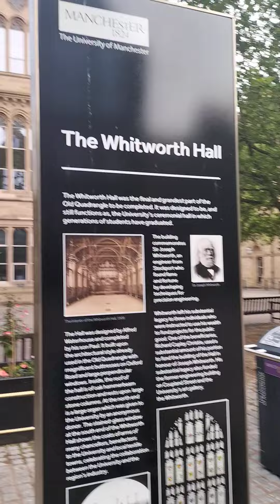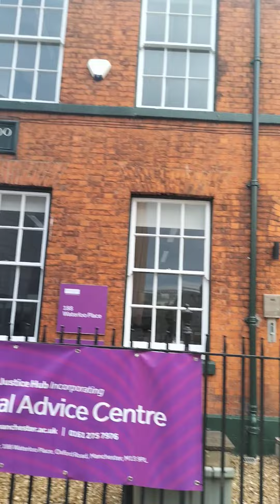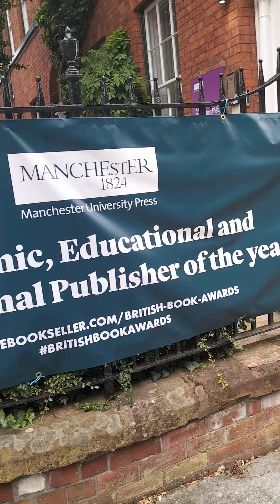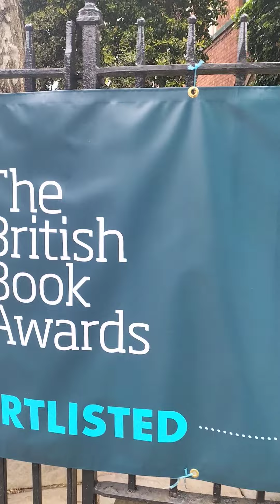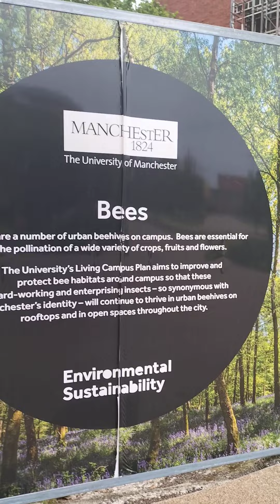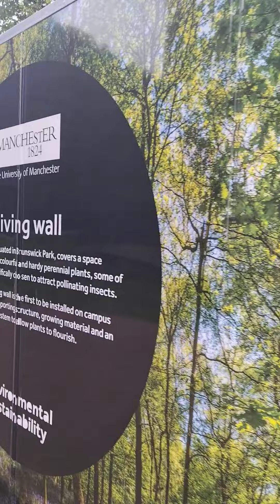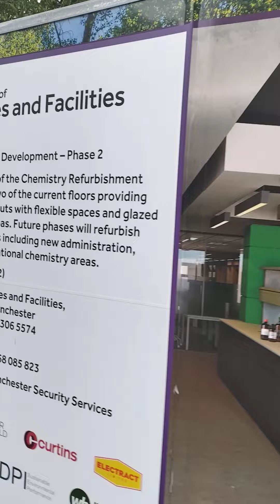University of Manchester Gate Pui leh a Chhehvel (16 June 2022)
Khawvela University tha leh lian berte zinga pakhat, ka research beih mekna hmun, University of Manchester luhka pui leh a chhehvelah 16 June 2022 hian 'angel' vakvai pakhat hmuh a ni a. Hetiang hian a video lak a lo ni hlauh mai bawk a. Entute kan nihlawh hle😂